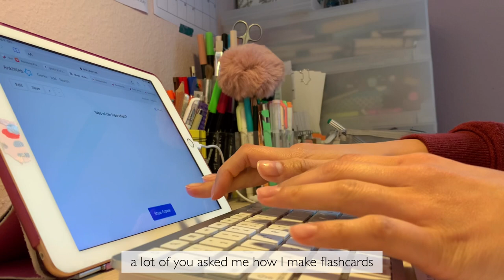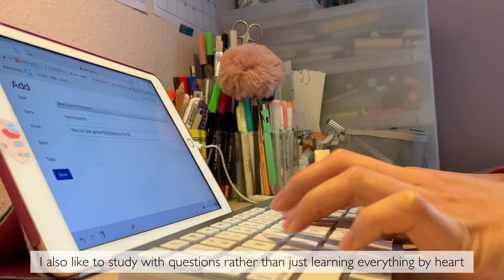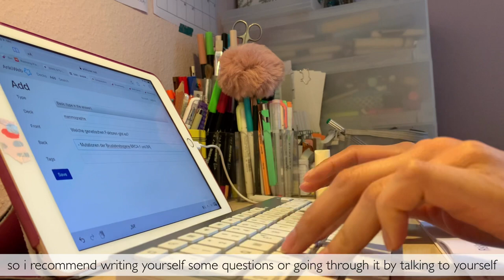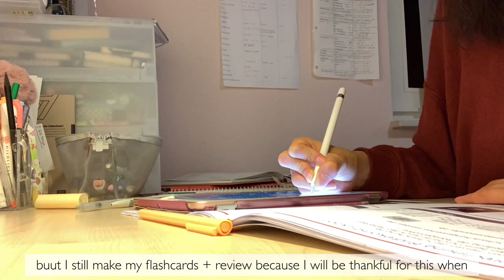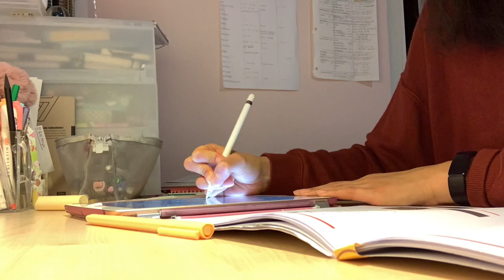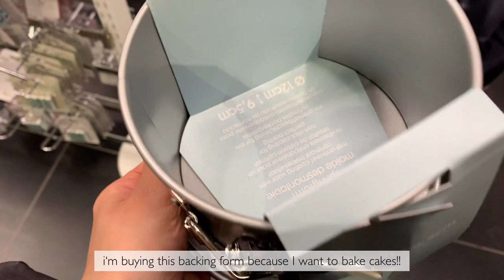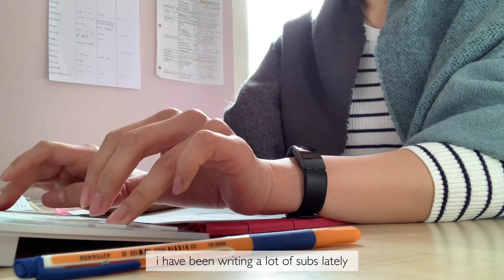[ Study Vlog #31 ] autumn study days 🍁 + making korean 단무지 ft. how I make flashcards with anki 🗒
Time stamps:
00:00  preview
00:30 preparing my studies
1:31     how I make flashcards using anki, spaced repition and active      recalling (study tips to make your life a bit easier ☺️)
3:27    making korean 단무지 + recipe and also a little bit of cooking ASMR
7:12     study with me and a vegan pumpkin spice latte recipe ☕️
8:11     working out and making porridge
8:21     morning study session
9:45    OOTD and pack my back with me
10:38   shopping and eating dim sum 🥟
10:58   get ready with me
11:06    picking up my white coat 🥼
11:38    studying studying and gratitude journal
12:52   eating cinnamon pancakes and working out
13:15 Outro

Equipment:
Camera: I phone XS
Editing: vllo

FAQ:
where are you from? i was born and raised in Germany! My roots are in hong kong though 🇭🇰

19 (when the video is posted)

Every sunday morning at 10 AM (German time)

I‘m studying to become a radiographer but i want to get into medschool as soon as possible!

What I pad + apple pencil do you use?
I pad 6th Generation (2018) with 125 Gb and first Generation Apple pencil

Instagram: @wallflowerstudy Study To Become A Doctor (@wallflowerstudy) • Instagram ... › wallflowerstudy